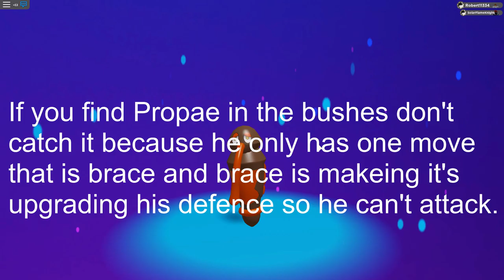How to get Cynamoth in Loomain Lagacy | Roblox